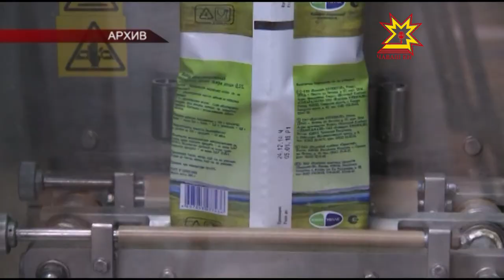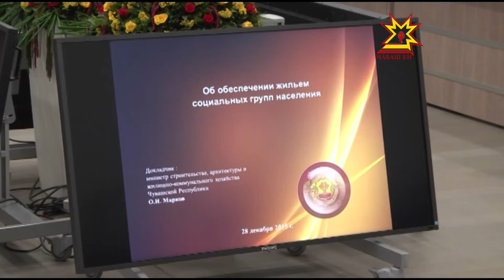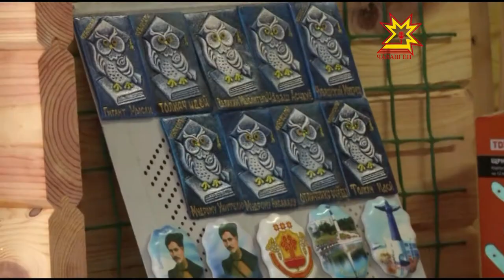Республика 28 12 2015 на чувашском языке Вечерний выпуск